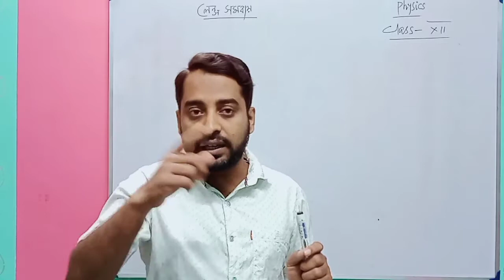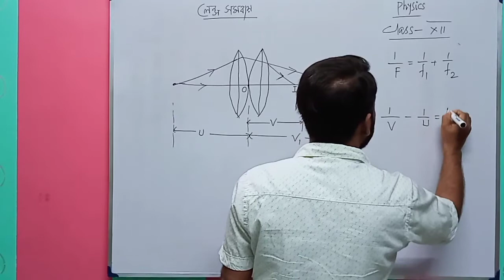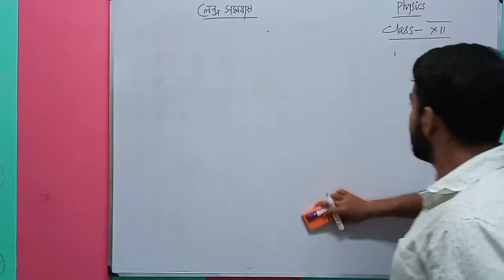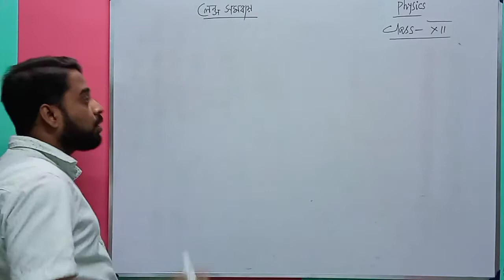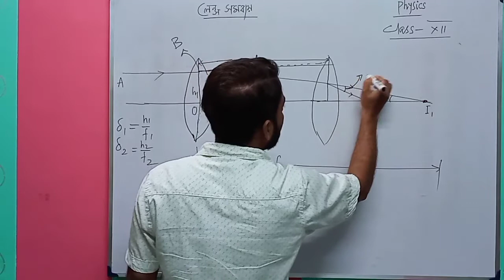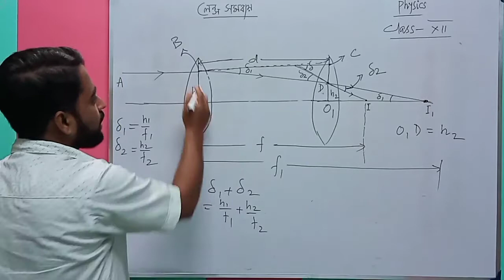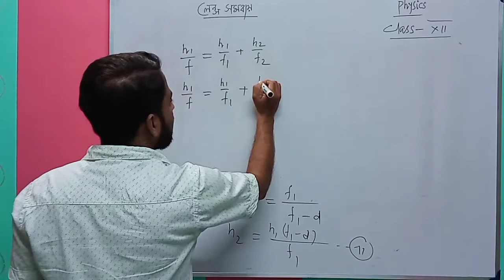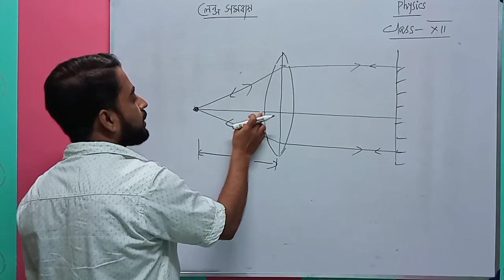Equivalent focal length and derivation in bengali|লেন্সের সমবায় সূত্রের প্রমান | Abu Hasan Jamir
3.19 লেন্সের সমবায় ও তুল্যাঙ্ক ফোকাস দূরত্ব
# তুল্যাঙ্ক ফোকাস দূরত্বের সাধারন রাশিমালা
1/F=1/f1+1/f2-d/f1f2 (এর প্রমান WBCHSE এর নির্দেশিত কোন বইতে নেই)